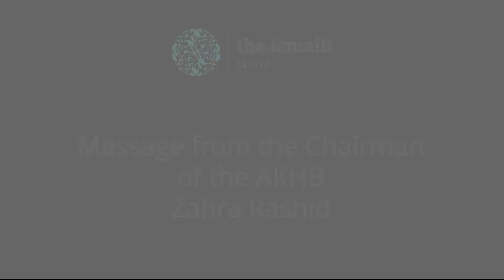Message from AKHB Chairman Zahra Rashid 2nd April 2020